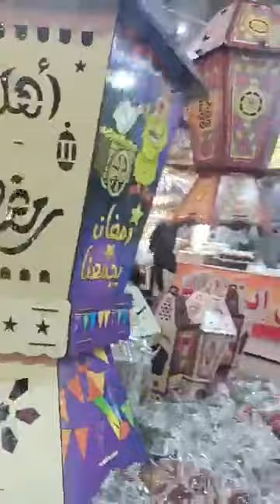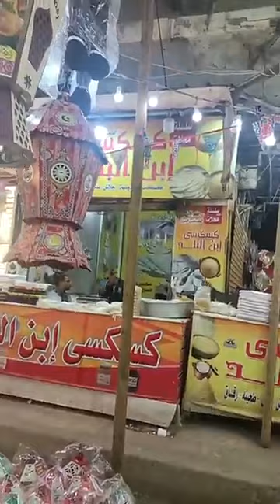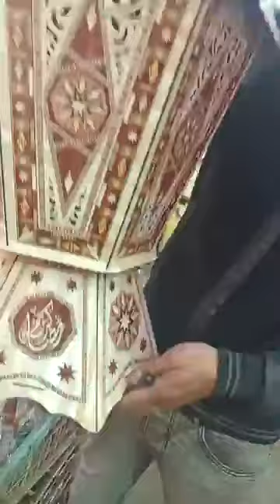أهو جه يا ولاد زينة وفوانيس رمضان تظهر بروايح الشهر المبارك